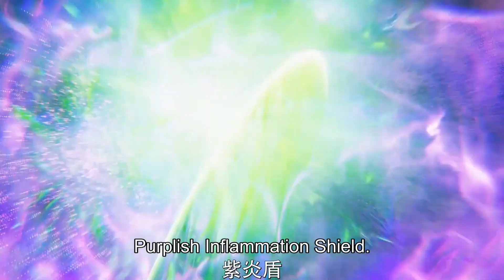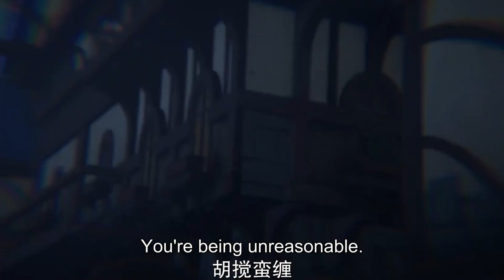【Multi Sub】EP38 四美齊聚清風齋，她們竟然都是念冰的紅顔知己~ | The Magic Chef of Ice and Fire 冰火魔廚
【冰火魔廚 The Magic Chef of Ice and Fire】天生擁有“冰火同源”體質的融念冰，自小被冰神塔追殺，跳崖明志後被“鬼廚”查極所救並收為徒，悟到“以魔入廚”的奧義。隻身來到冰雪城後，一邊精進廚藝，一邊苦修魔法，念冰驚人的實力初現端倪。然而，危機接踵而至，念冰是否能化險為夷，成為仰光大陸頂級魔法師？